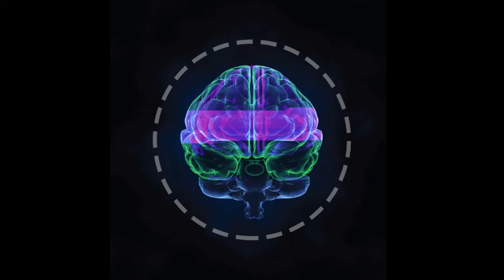Thought Control - Episode #1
My fist mix ever!  "Thought Control" is my new series, which I'll try and update intermittently.

Tracklist:

Nom De Strip vs Nom De Strip - Seesaw Pulse (Synapse Mashup)

Martin Garrix & Firebeatz vs Dannic & Sick Individuals - Helicopter Blueprint (Synapse Mashup)

W&W - Thunder (Original Mix)

Dada Life - This Machine Kills Ravers (Acapella)

Michael Calfan vs Hardwell & MAKJ - Countdown to Resurrection (Synapse Mashup)

Deniz Koyu - Ruby (Original Mix)

Probe vs Al Bizzare - Ultimate Blast Wave (Synapse Mashup)